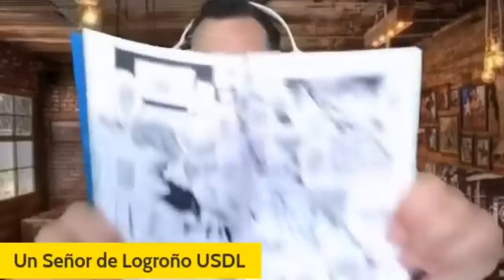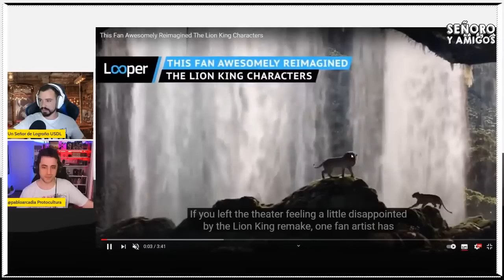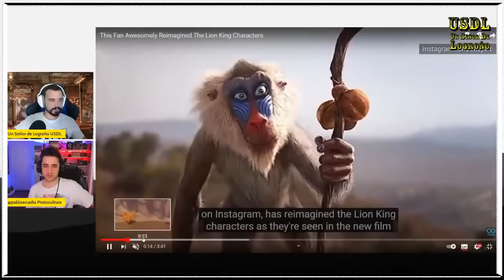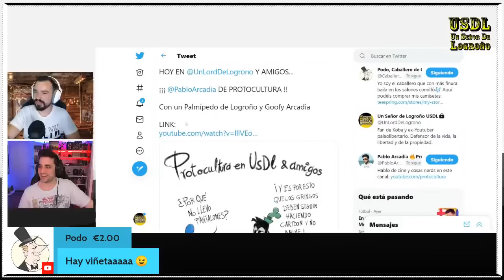SEÑORO Y AMIGOS (compacto) ENTREVISTA a Pablo Arcadia de PLANETA ARCADIA. Capítulo 18.